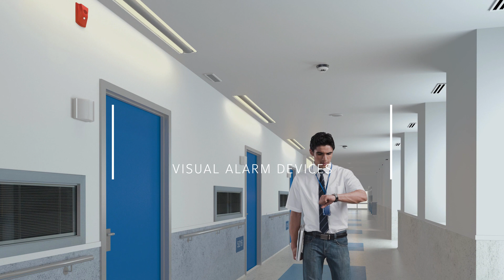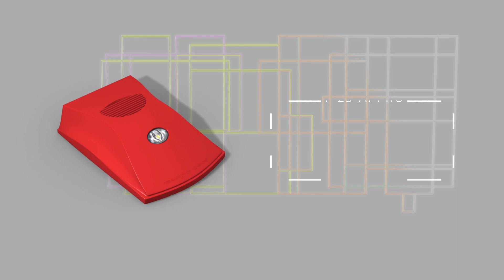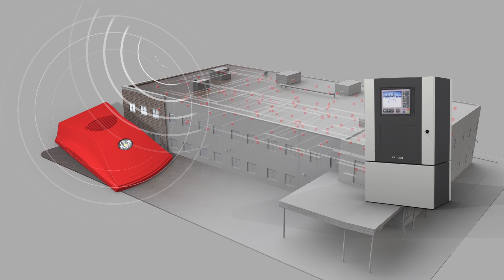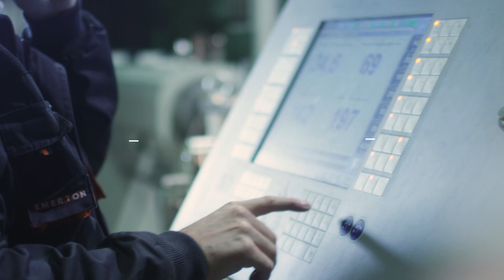ZETTLER Adresseerbare brandmeldelementen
ZETTLER heeft een nieuwe serie adresseerbare brandmeldelementen ontwikkeld bestaande uit visuele signaalgevers, visuele indicatoren en akoestische alarmgevers.

De nieuwe visuele signaalgevers en indicatoren zijn uitgerust met zelftestfuncties en maken gebruik van LED-verlichting voor extra energie-efficiëntie. Het stroomverbruik is dan ook laag. En de mogelijkheid meer alarmgevers en indicatoren op te nemen in de lus, maakt het eenvoudiger het systeem te ontwerpen.

Bekijk de video en zie zelf hoe u met deze essentiële alarmgevers uw omgeving beter kunt beschermen.